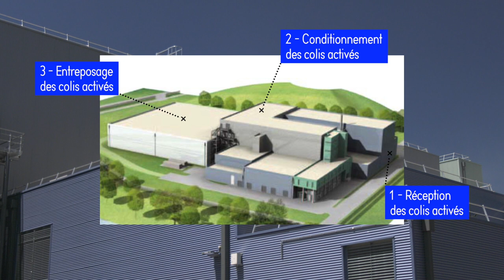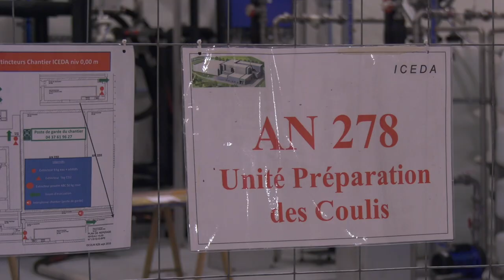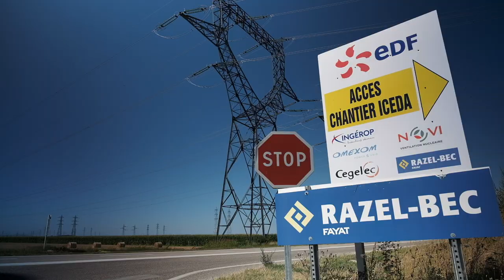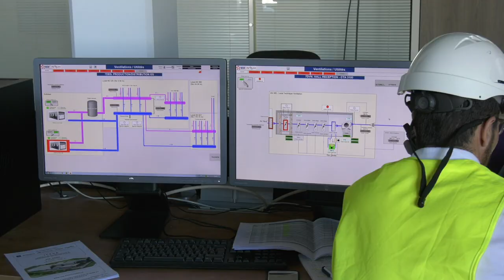ICEDA : un management industriel au long cours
Le contrat d’ICEDA consiste en la conception et la réalisation d’une installation nucléaire capable de produire 220 colis de déchets activés par an, avec 18 opérateurs. l comprend également toute la construction du process pour réaliser une usine clés en main.